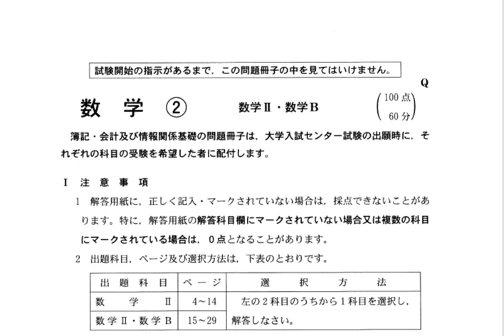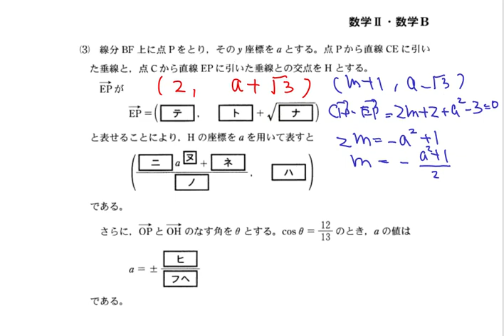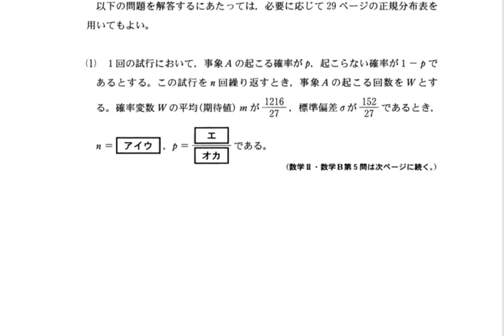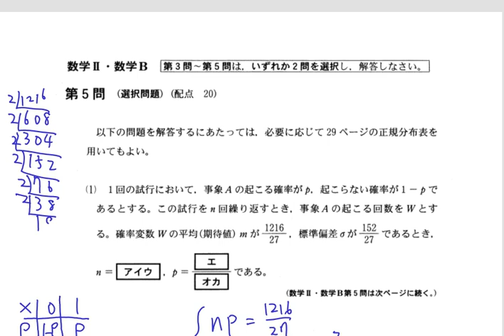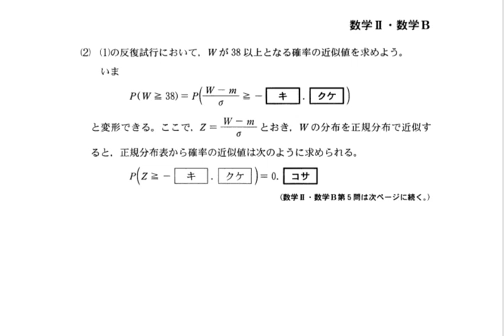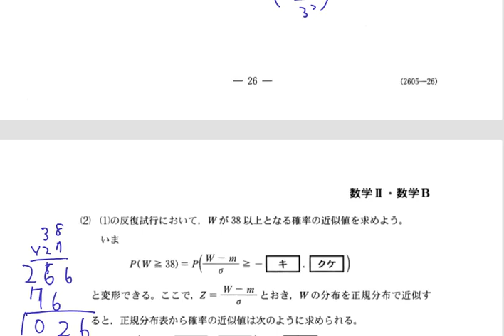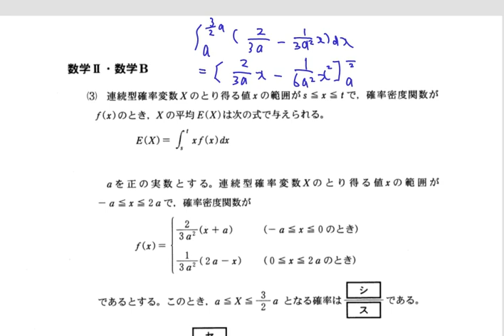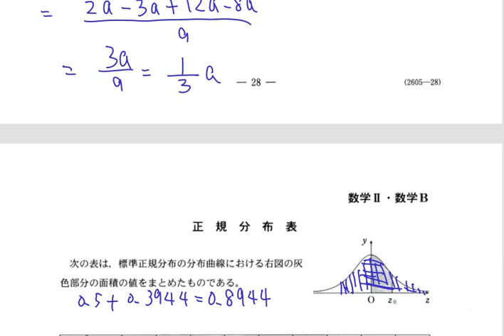2017センター試験数学2Bを解いてみた後の間違い直し